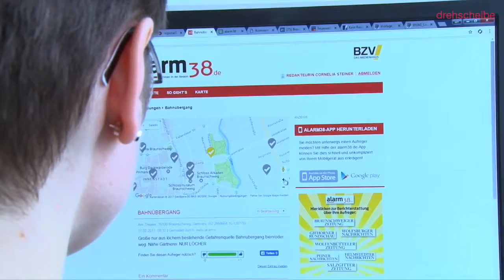drehscheibe on Tour: Alarm, Alarm, Alarm 38!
Nörgelplattform für Spießbürger oder Service, in dem Schwachstellen mithilfe der Crowd aufgespürt werden? Die drehscheibe sprach mit Armin Maus, Chefredakteur der Braunschweiger Zeitung, über das Portal Alarm 38, mit dem die Zeitung Missstände aufdecken will.